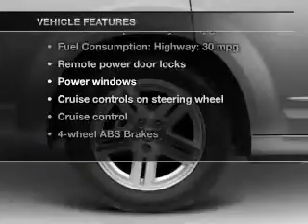2008 Dodge Avenger - Lafayette LA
Year: 2008
Make: Dodge
Model: Avenger
Trim: SXT
Engine: 2.4 liter inline 4 cylinder 16 valve
Transmission: 4-Speed Automatic
Color: Stone White Clearcoat
Mileage: 76055
Address:
1700 S.E. Evangeline Thruway